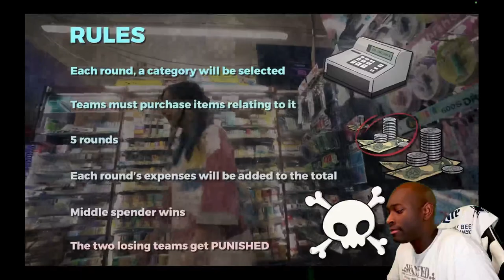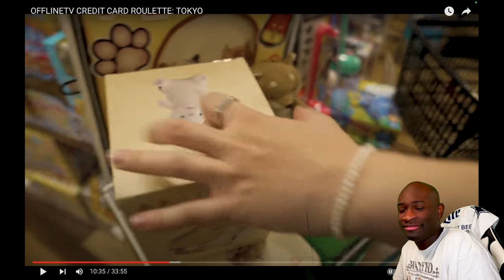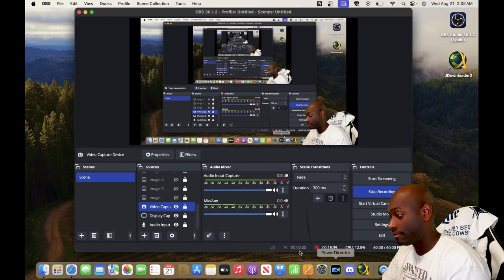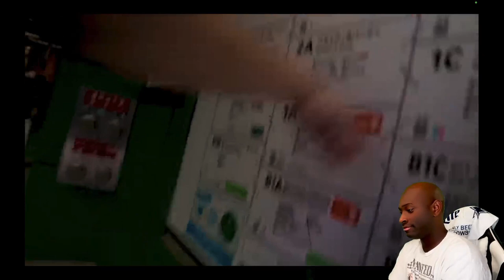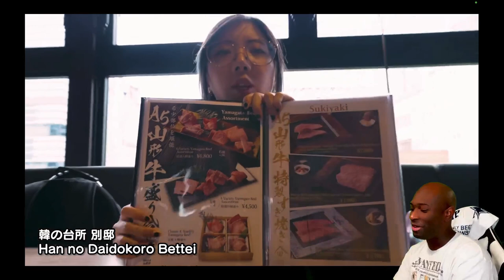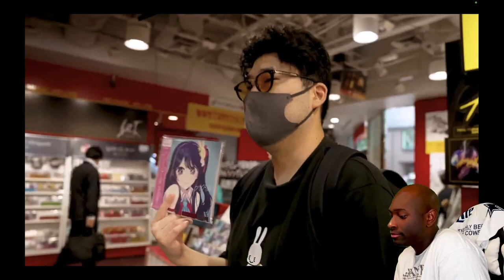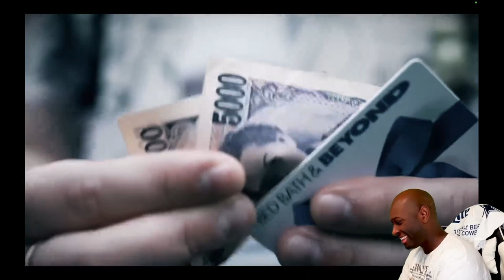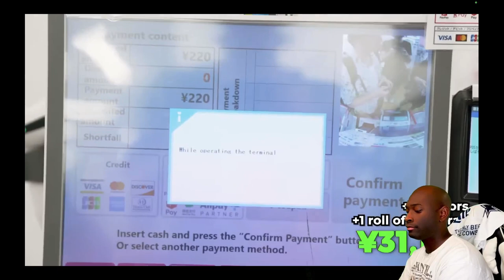CREDIT CARD ROULETTE: TOKYO - REACTION!!!!!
What it do J Boogie Crew and welcome back to another reaction video

Don't forget to show love on my streaming channel

Thank you for the love and support and make sure to stay blessed and stay safe